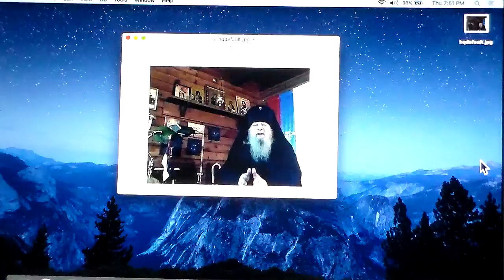Archbishop Lazar Puhalo Distorts the Atonement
My response to Lazar Puhalo.